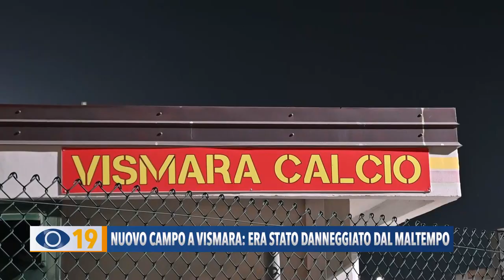Nuovo campo a Vismara: era stato danneggiato dal maltempo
A Pesaro è stato ripristinato l'impianto sportivo del quartiere di Vismara, danneggiato dall’alluvione del 2023. Il nuovo campo da calcio oggi è più sicuro anche grazie alla sistemazione del fosso. Un doppio intervento che restituisce al Quartiere un luogo di crescita per oltre 200 giovani.